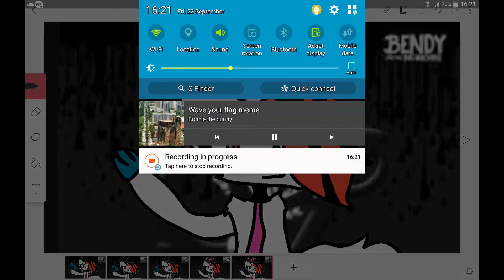Wave your glag:meme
Guys l love you and l love my best friends if you lick it give it a👍👍 OK Guys l have skape